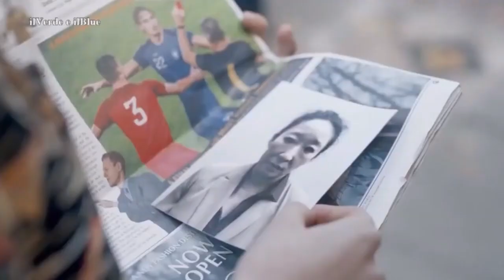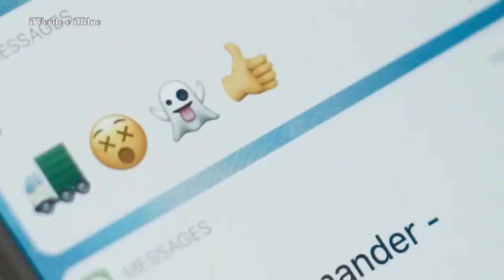Riassunto Killing Eve - Stagione 2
Eve è scossa e Villanelle è scomparsa. Eve non ha idea se la donna che ha pugnalato sia viva o morta, e ora deve trovarla prima che lo faccia qualcun altro. E sfortunatamente non è la sola persona che la cerca…

Testo: Wikipedia